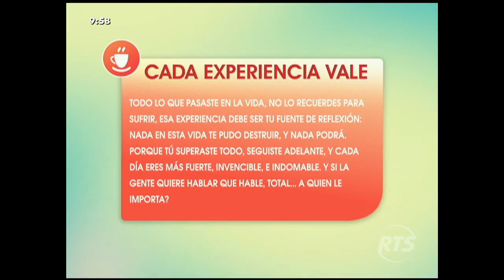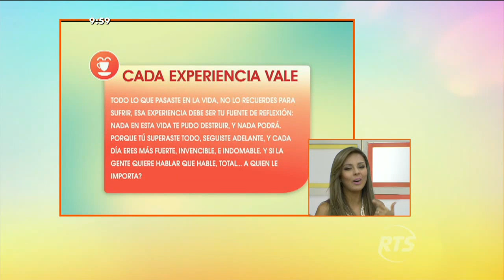El Club del alma te aconseja cómo seguir adelante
Cada experiencia tiene un sentido y vale la pena vivirla. Trate de ser positivo y mirar la vida con optimismo.